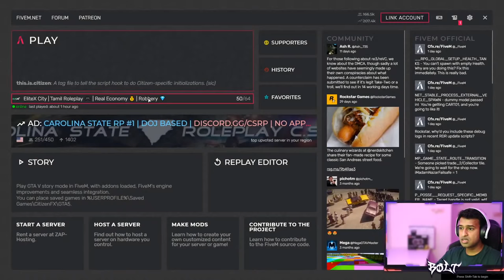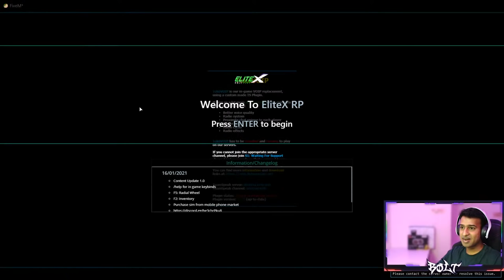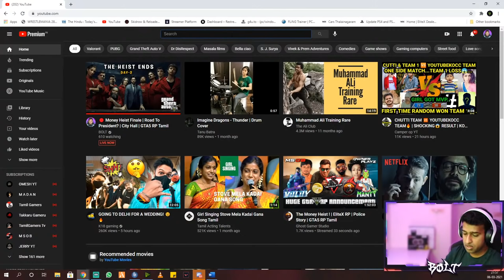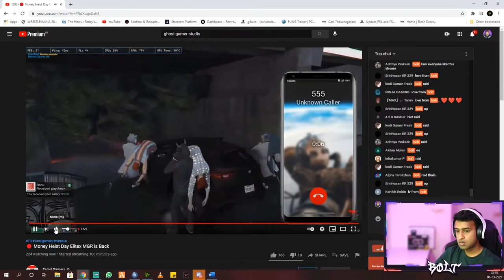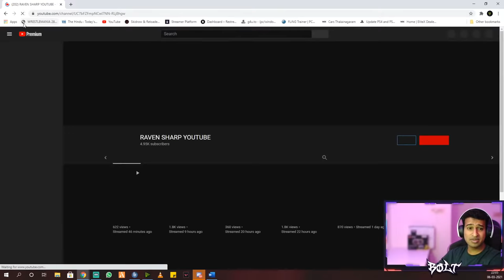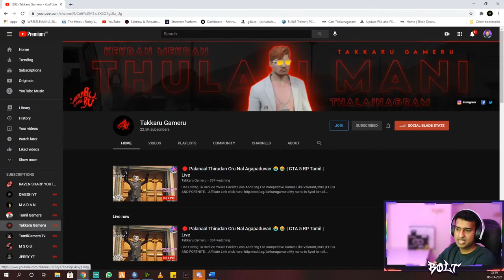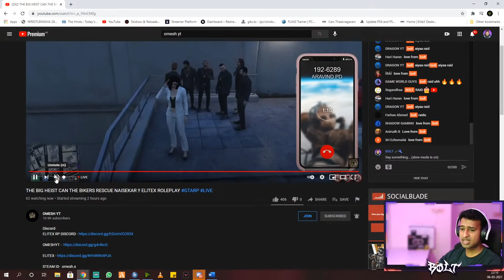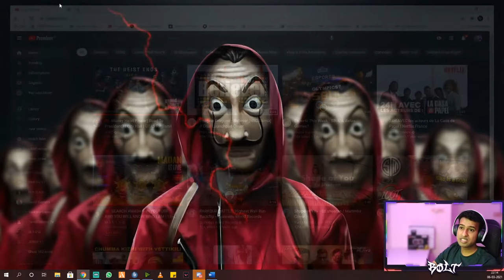🔴 Money Heist Finale | Road To President? | City Hall | GTA5 RP Tamil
PC Specifications:

Motherboard: MSI B450 Gaming Pro Carbon Max WiFi
Processor: AMD Ryzen 7 3700x
RAM: Corsair DDR4 32GB 3200mhz RGB Vengeance
GPU: MSI RTX 2070 Super Ventus 8G OC
SSD: WD SN550 BLUE 500GB Nvme M. 2SSD
Storage: Kingston SSD 960GB (SA400)
PSU: Cooler Master Mwe Gold 650w Fully Modular
UPS: APC 1.1Kva (BX1100C-IN)
Monitor: MSI Optix 24" Gaming Monitor (G241) X 2
Keyboard: HyperX Alloy Origins Core Aqua Switch